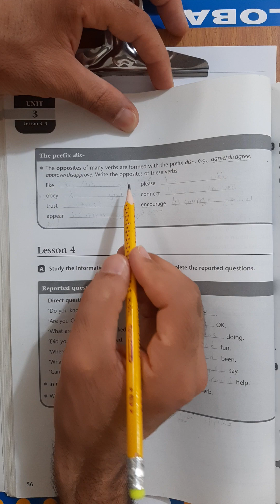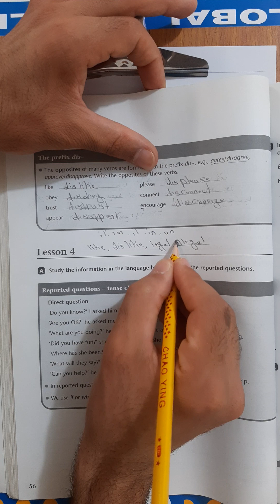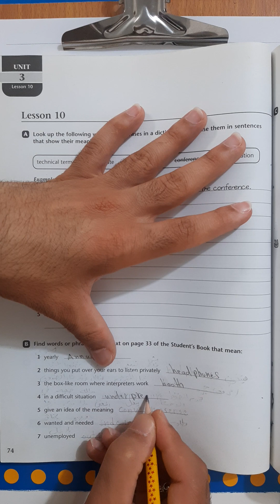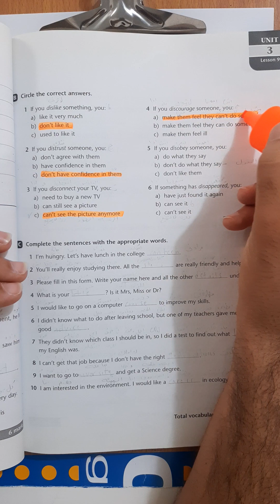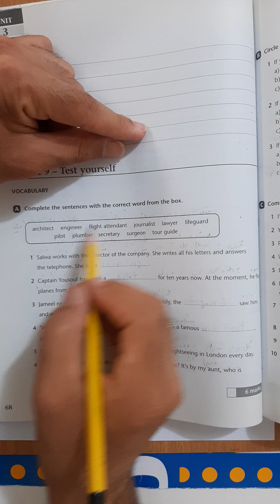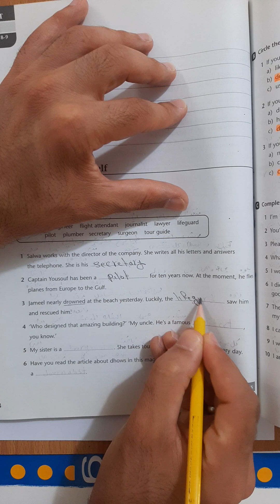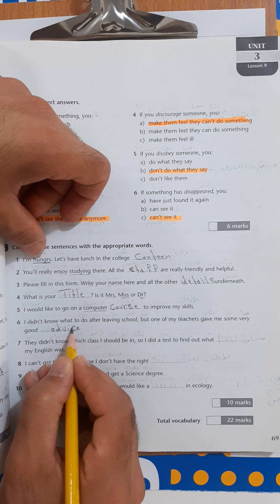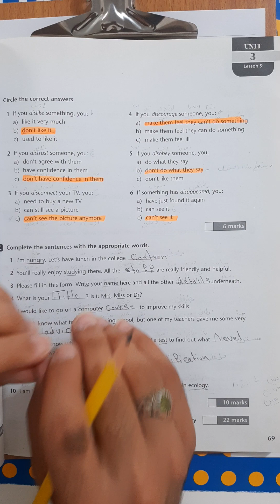حل تمارين المعاني الوحدة الثالثة 😍😎 اسقاطات، املاء وتوصيلات، انكليزي السادس الإعدادي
هذه القناة خاصة بالأستاذ مسلم المالكي مدرس ومدرب لغة انكليزية . لنشر دروس للصف السادس الأعدادي ولكافة المراحل . وكذلك تحتوي على مقاطع عن كيفية اكتساب اللغة وتطوير اللغة الانكليزية .